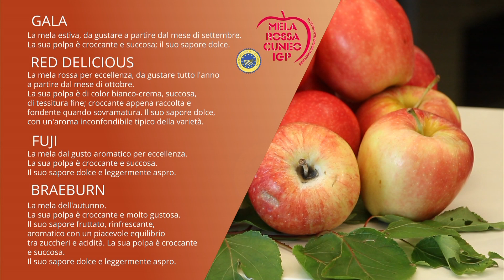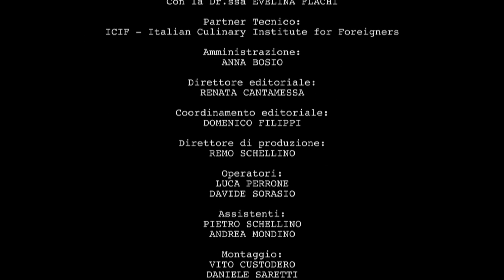Tris di Mela Rossa Cuneo IGP. BEST WESTERN HOTEL PRINCIPE - CUNEO